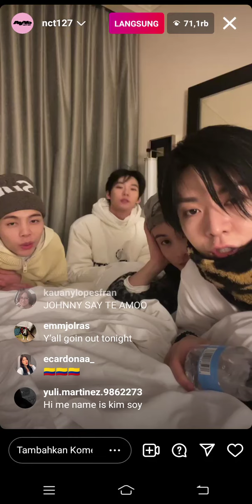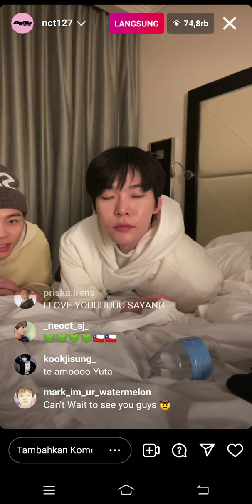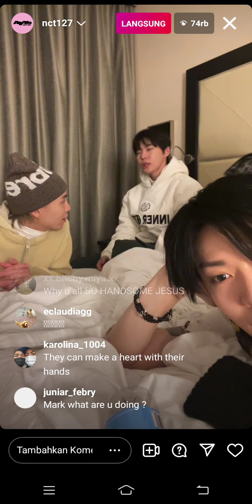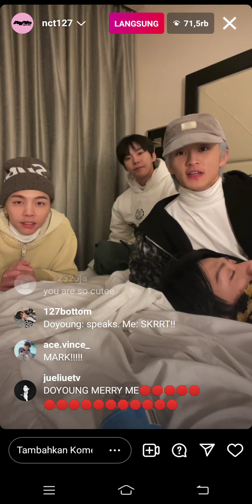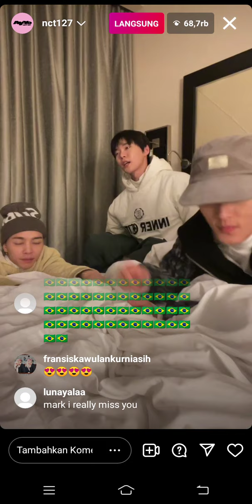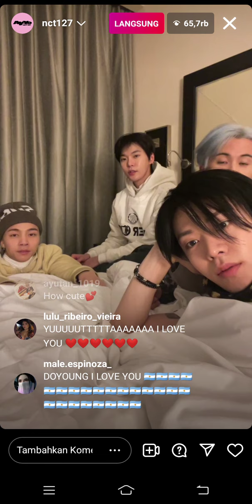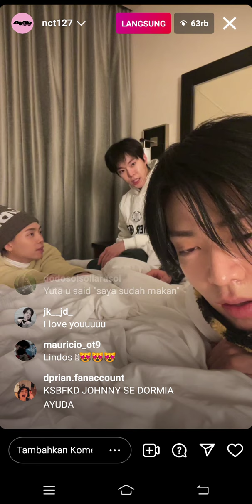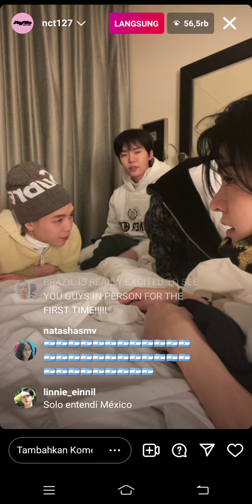NCT127 LIVE INSTAGRAM 8 JANUARY 2023